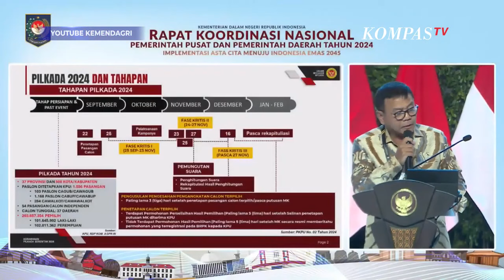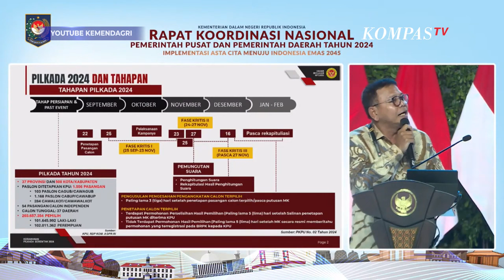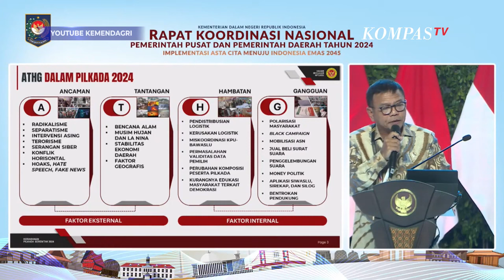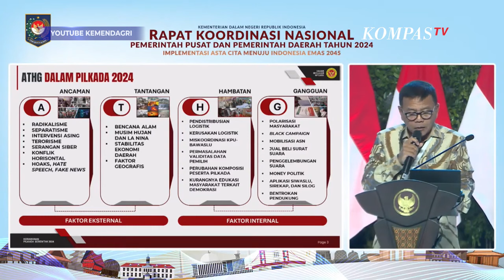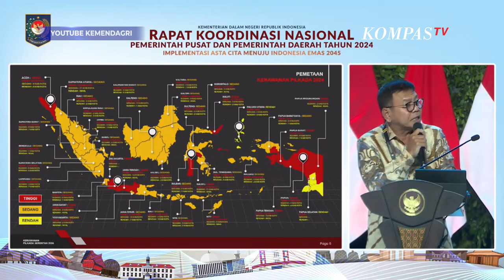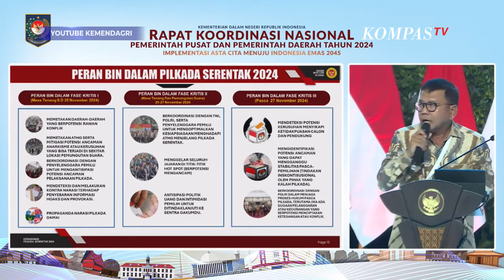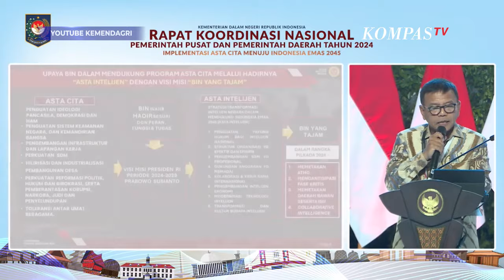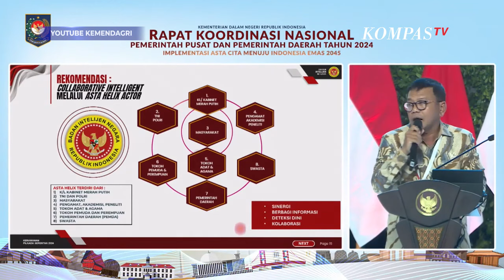[Full] Sambutan Kepala BIN di Rakornas Ingatkan Intelijen Hal Ini di Pilkada 2024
JAKARTA, KOMPAS.TV  Kepala Badan Intelijen Negara, Muhammad Herindra, mengatakan bahwa koordinasi antarintelijen sangat penting dalam gelaran Pilkada 2024.

Hal ini disampaikan Herindra saat menyampaikan pidatonya dalam Rakornas bersama Pemerintah Pusat dan Pemerintah Daerah di Sentul, Bogor, pada Kamis (7/11/2024).

Herindra mengingatkan agar terjadi saling berbagi informasi antar aparat intelijen.

"Jangan ada informasi ditahan sendiri. Saling berbagi. Ini jadi tantangan kita semua," ujar Herindra.